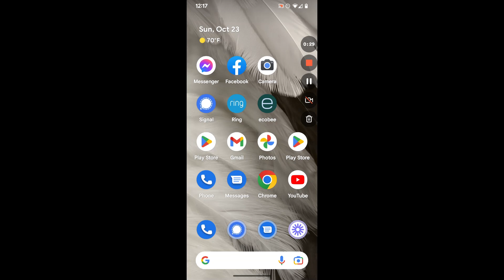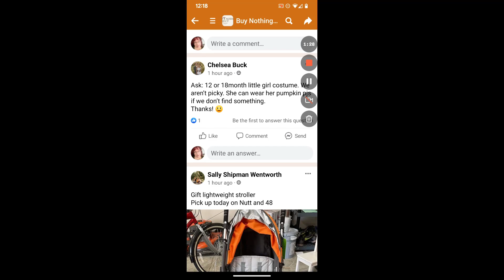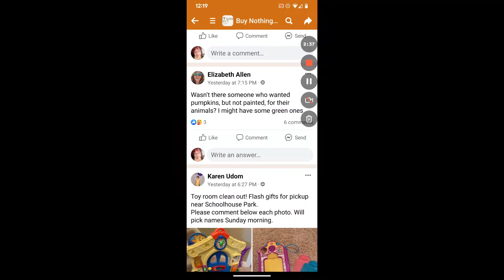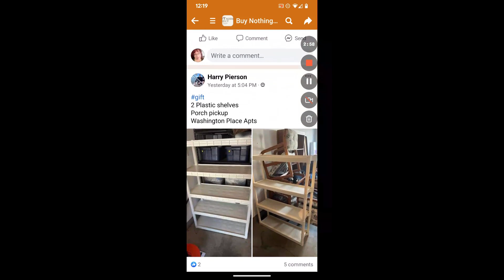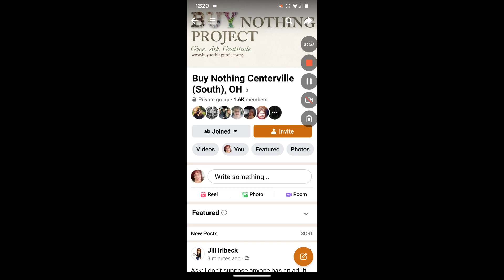Buy Nothing Groups - Give and Get for Free!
Buy Nothing Groups on Facebook help people clean their homes, which helps clear your mind! In a quick 5 min video, I show you what it's about!